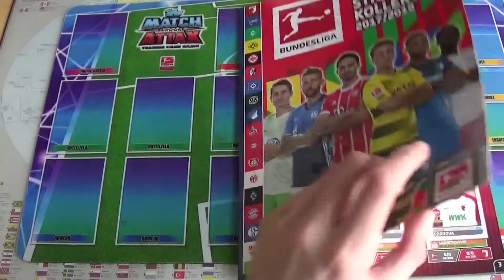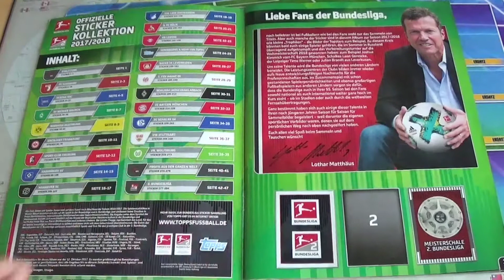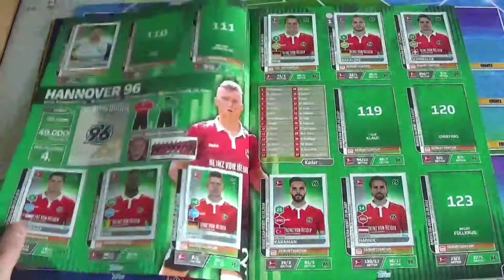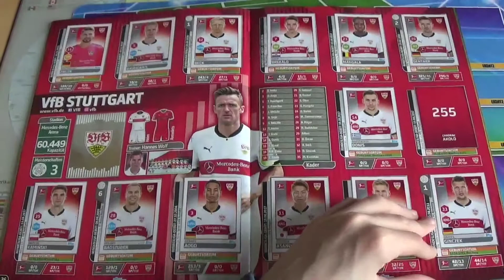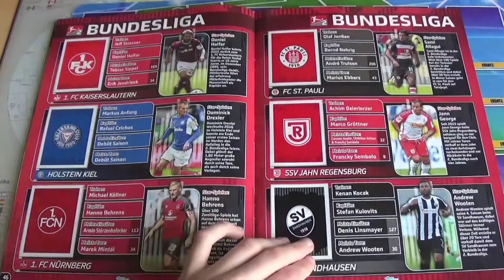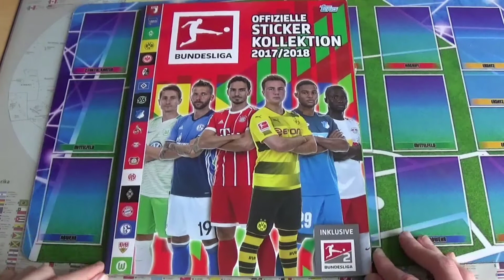Bundesliga Sticker 17/18 Albumupdate